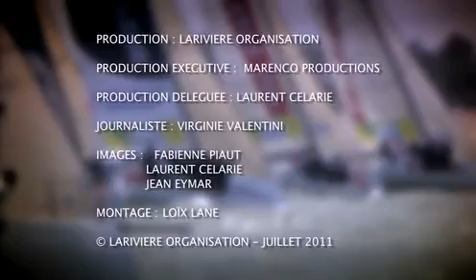Canalplus fr 24 juillet la Seyne sur Mer